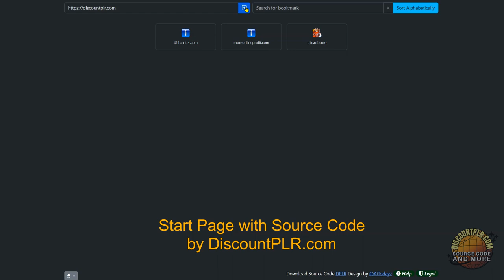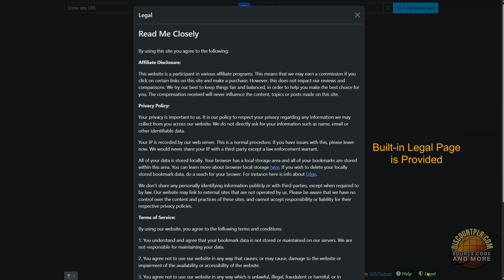Personal Start Page Bookmark PHP & JavaScript with Resell Rights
Our Personal Start Page Bookmark Script is Ready and Resell Rights (PLR) Are Included!

Are you tired of constantly searching for your favorite websites every time you open your browser? Would you like to offer a bookmarking service to your website visitors? Look no further!

Our Personal Start Page Bookmark PHP & JavaScript with Resell Rights is the perfect solution for you. This innovative tool allows you to customize your start page with all of your most visited websites, making it easier and faster to access them with just one click. With resell rights included, you can even share this amazing tool with others and potentially make a profit. Don't waste any more time searching for websites – streamline your browsing experience with our Personal Start Page Bookmark PHP & JavaScript today!

You can even offer start page bookmark scripr as a free service to your website visitors. All the user's data is stored in their browser and never online. This means you do not have to worry with data being stored on your server, which prevents privacy issues!

- Personal start page PHP
- JavaScript bookmarking tool
- Resell rights included
- Customizable homepage script
- PHP bookmark manager
- JavaScript web development
- Personalized bookmarking system
- Resell rights software
- PHP coding tutorial
- JavaScript programming guide

See the Script in Action:

to experience the power of our Start Page Bookmark Script firsthand.